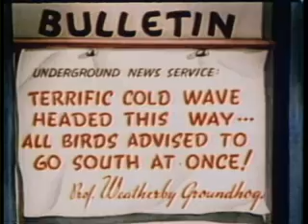Woody Woodpecker Pantry Panic (1941)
Weatherby Groundhog predicts a cold winter and advises all the birds to fly south. But Woody Woodpecker decides to stay, and nearly starves. Animation by Alex Lovy and Lester Kline, story by Ben Hardaway and L.E. Elliott, music by Darrell Calker.